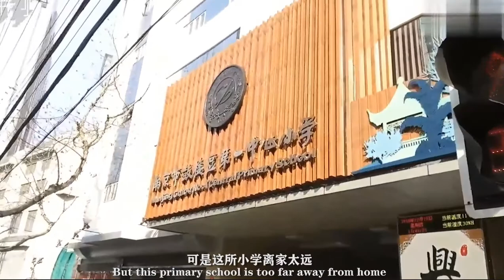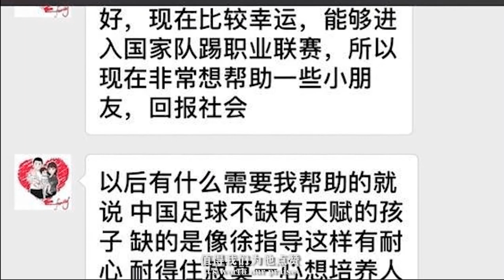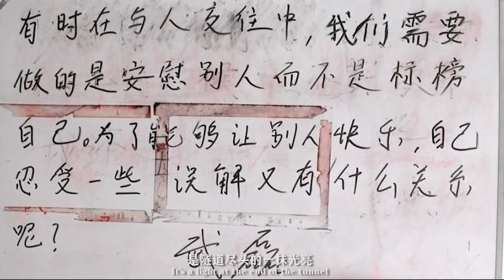武磊中文纪录片：《割武剩平》中国足球的骄傲，国足希望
武磊生涯纪录片
转载自：